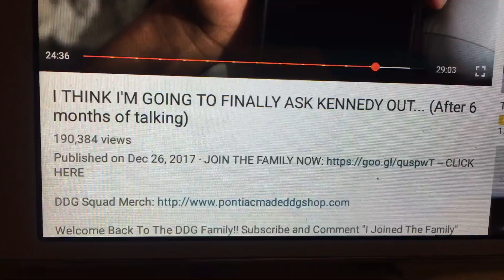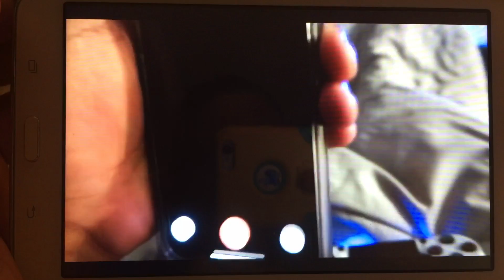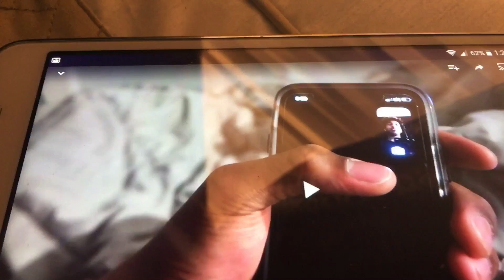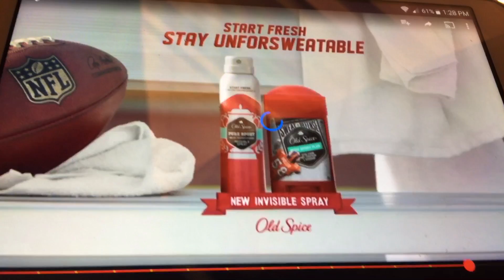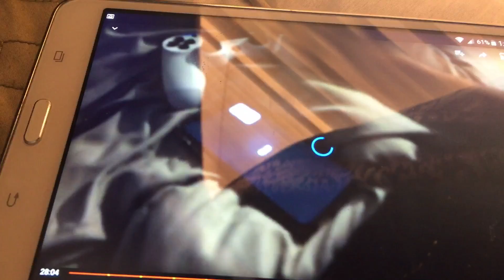DDG. Your pissing me tf off.